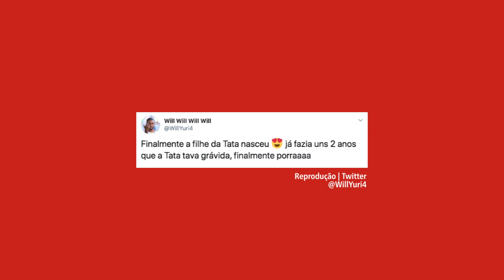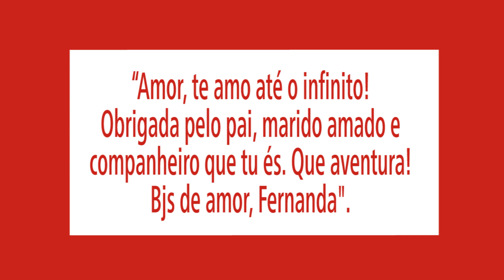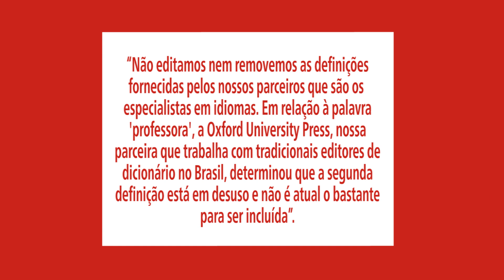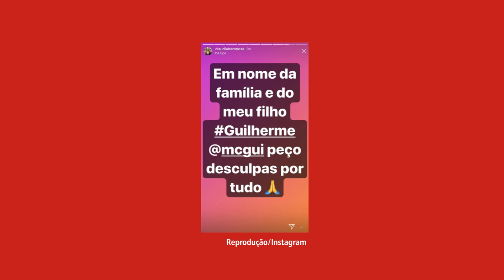Tatá Werneck dá à luz, morre o diretor Jorge Fernando - TÁ EM ALTA | ep.60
Morre o diretor e ator da TV Globo Jorge Fernando, Tatá Werneck (@tatawerneck) e Rafa Vitti (@rafaavitti) anunciam nome da bebê, Fernanda Lima (@fernandalimaoficial) dá à luz Maria Manoela e se declara para Rodrigo Hilbert (@rodrigohilbert), Google (@google) altera definição do termo 'professora' após polêmica na internet, MC Gui (@mcgui) zomba de criança e perde contratos e mais! Os destaques da semana por @camivenosa, repórter digital. TÁ EM ALTA | ep. 60